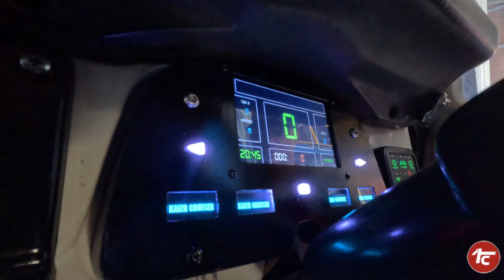BARRA / ENGINE Swap into a Landcruiser - What we learnt, what we would do different.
The Barra Forty has Passed engineering and on the road, we share what to look out for and what we learnt throughout the build and installing a Ford Barra motor, and what we would do differently.

Chapters:
0:00 Introduction
0:55 Run through build - Talk to your Engineer
1:20 What you need from your Barra
2:35 Engine bolt on's - High mount Alternator
3:23 Air Box and Intake
4:00 Engine Mounts
5:10 Exhaust system
5:40 Bellhousing adaptor to Landcruiser gearbox
6:40 Wiring and ECU
9:30 Engine location
10:46 Heating and cooling hoses
12:24 Accelerator pedal location
12:54 Dash and engine info, Oil pressure, RPM, Fuel, Volt, Temp, Speed
14:35 Conclusion - what we love about the BARRA